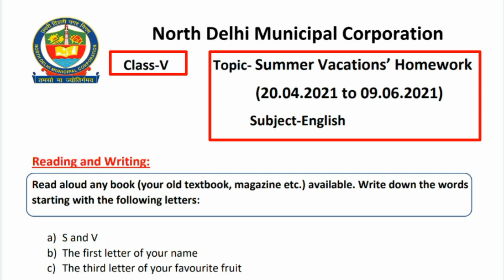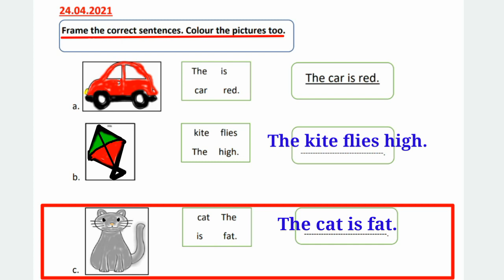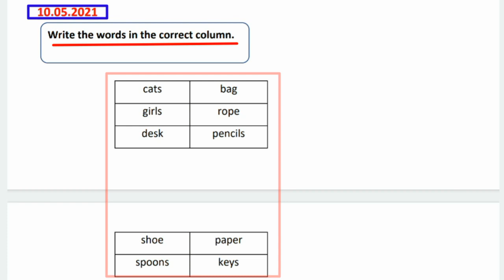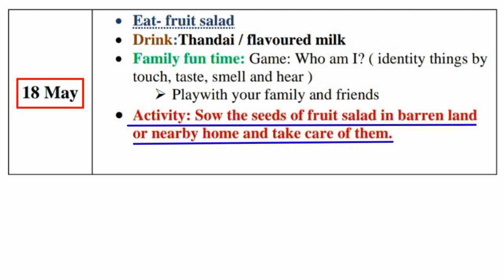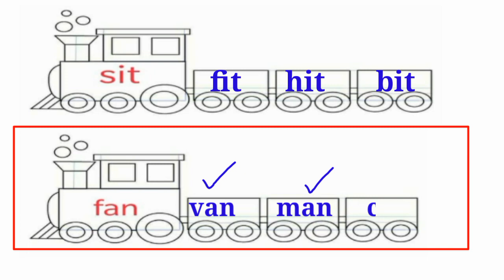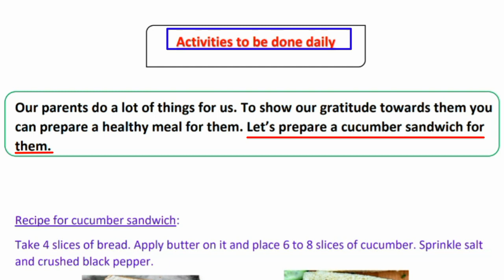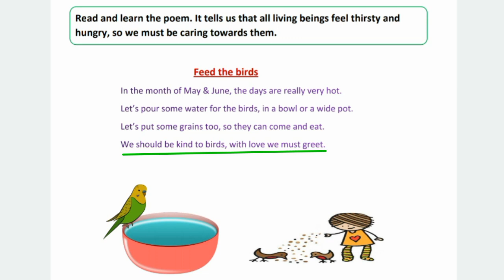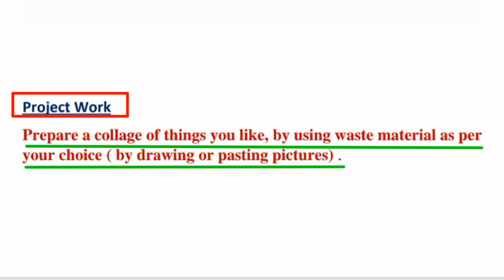Summer Holiday English Class 5 Full Solution (2021) Holiday Homework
Class 5 English Full Solution Summer Vacation Homework (2021) Summer Holiday Homework Complete Solution @KNOWLEDGEKINGDOMsolution